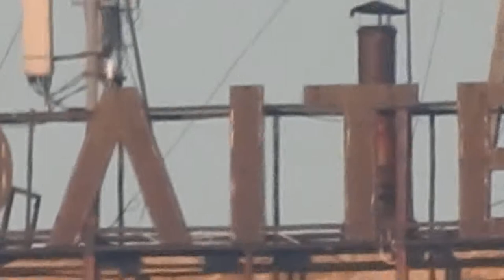Вид на Политех от метро Киевская 19 марта 2019 Харьков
Харьков 19 марта 2019 вид на Политех (ХПИ) и на городской Центр занятости  от станции метро "Киевская"